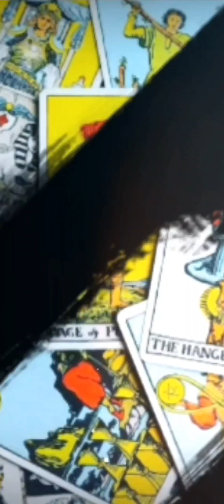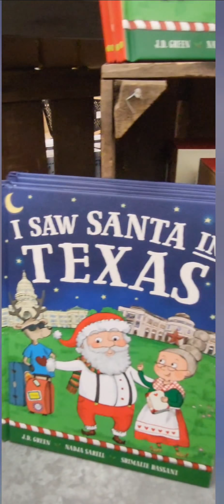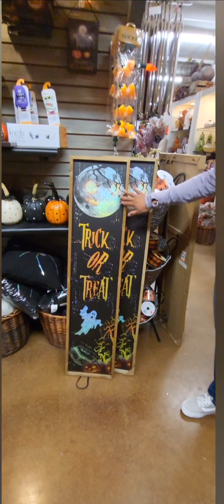THE MOST SPECTACULAR XMAS WAREHOUSE EVER!/ COME WALK WITH ME.